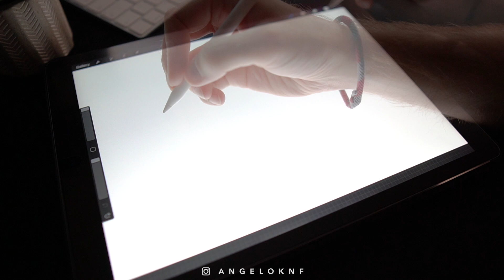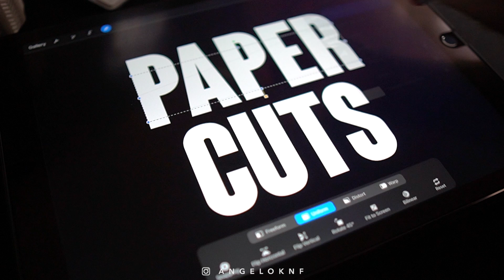Cut text effect in Procreate | Free Download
Cut text effect speed art in Procreate using the iPad pro.

Cheers!! ✌️
A.

🔹 Equipment:

Macbook Pro
Wacom tablet
iPad Pro
Apple pencil
Main Camera
Wide-angle Lens
Prime Lens
JOBY camera tripod
SD Card

Macbook Pro
Wacom tablet
iPad Pro
Apple pencil
Main Camera
Wide-angle Lens
Prime Lens
Large camera tripod
JOBY camera tripod
SD card